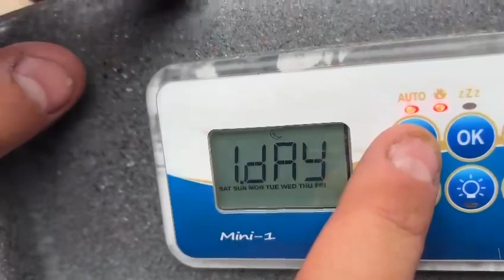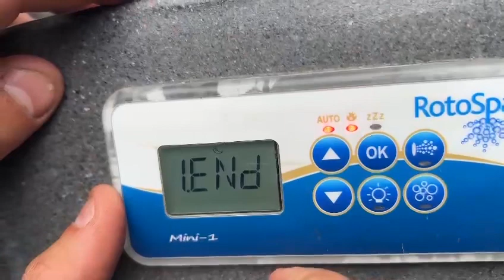Rotospa Sleep Function - Spanet SV1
This shows you how to set up the sleep function on your Rotospa hot tub or any other hot tub using the Spanet SV1 mini